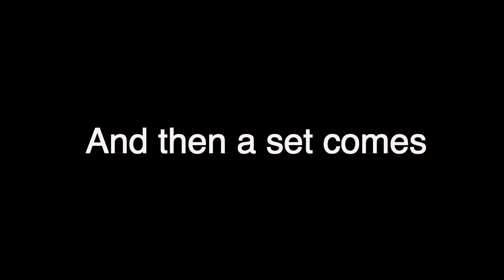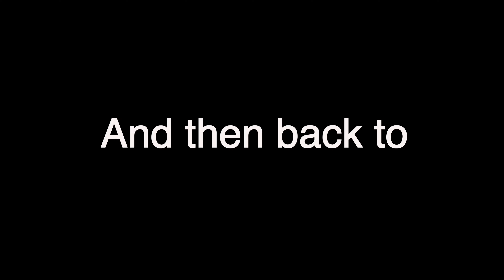Would You Join The Pack ? Superbank - The next big thing in banking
Would You Join The Pack ? Superbank - the next big thing in banking . would you wait for a wave ?
Superbank
Coolangatta
Gold Coast Australia
Winter 2022